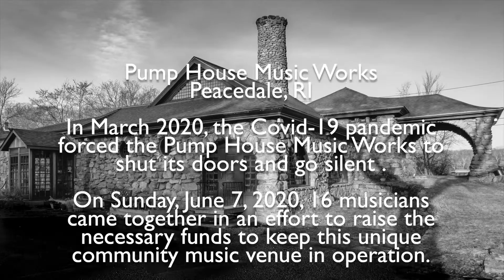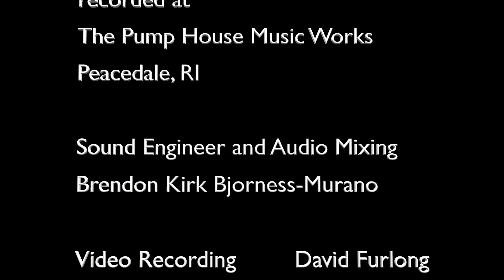Josh Schurman "One more Day"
16 amazing Musicians came together at the Pump House in Peacedale, RI on June 7th, 2020 to record a live concert video to help save the Pump House during these dire times, cause by the current pandemic. We also wanted to spread hope through this concert through the community and remind everyone just how important music and the arts are in a thriving community.

Recorded at The Pump House Music Works, Peacedale, RI
Sound Engineer & Audio Mixing: Brendon Kirk Bjorness-Murano
Video Recording: Victor Main, David Furlong & Dan Moretti
Audio Mastering: Dan Moretti
Video Production: Bob Kidd